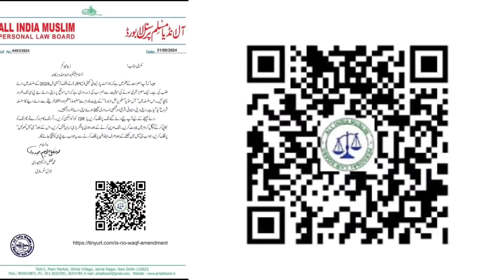Waqf Board का कानून रोकने के लिए Email कैसे भेजे सिर्फ 1 मिनट? Waqf Board QR Code AIMPLB Email